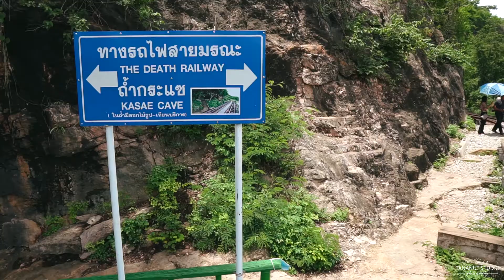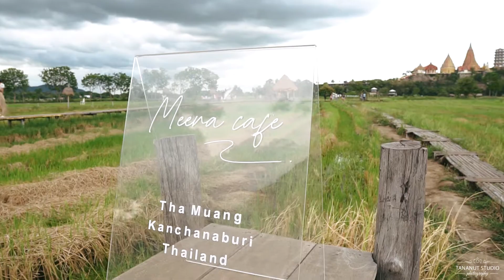เที่ยวเขื่อน กาญจนบุรี - เที่ยวไหนดี กินไหนอร่อย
Sony a6300  +  Sigma 16 f1.4
Canon 6D2  +  Sigma 35 f1.4
Canon eos R  + 85 f1.2L II + 70-200 F2.8